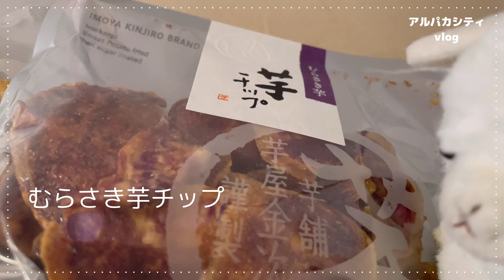アルパカシティvlog🦙06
チャチャチャチャチャチャチャチャチャーチャーチャー♪
「どきどきの合格発表！」

☆*ﾟ ゜ﾟ*☆*ﾟ ゜ﾟ*☆*ﾟ ゜ﾟ*☆*ﾟ ゜ﾟ*☆*ﾟ ゜ﾟ*☆

🍮治一郎
🌹PIERRE HERMÉ PARIS
🍠芋屋金次郎